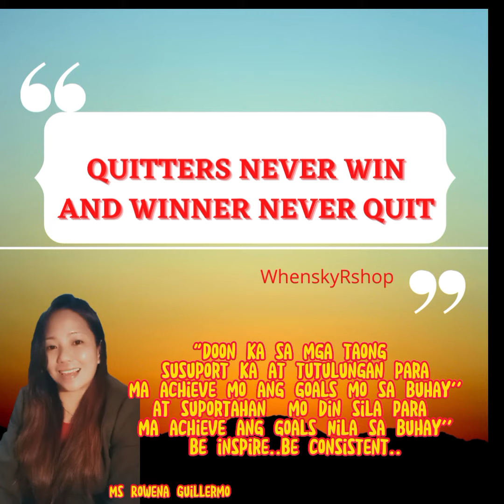maliit na negosyo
be grateful sa mga taong bukal sa loob para tulungan ka at lumago ang iyong negosyo.